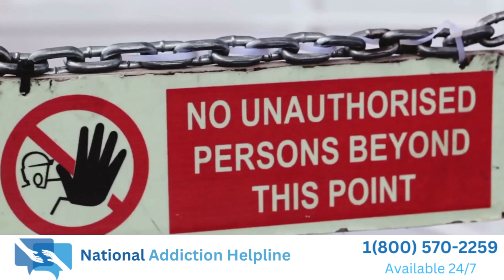How To Help Drug Addicted Friend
Supporting a drug-addicted friend necessitates a caring and informed approach. Begin by expressing genuine concern and maintaining open communication to foster trust. Encourage your friend to seek professional help, emphasizing the importance of personalized treatment plans and guidance from healthcare providers. Actively engage in their recovery journey by attending therapy sessions or support groups together, providing consistent support. Educate yourself about addiction to better understand their experiences and contribute positively to their healing process. Through empathy, open communication, and active involvement, you can play a crucial role in supporting your friend through the challenges of drug addiction and fostering their journey towards recovery.